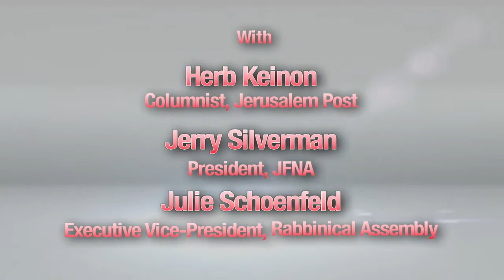JPost 2017: Jewish Pluralism & United Hatzalah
A panel of Jewish religious leaders discusses  Pluralism in Israel, including Herb Keinon, Jerry Silverman, Julie Schoenfeld, Rick Jacobs, and Rabbi David Eliezrie. Also, a presentation from Eli Beer of United Hatzalah.